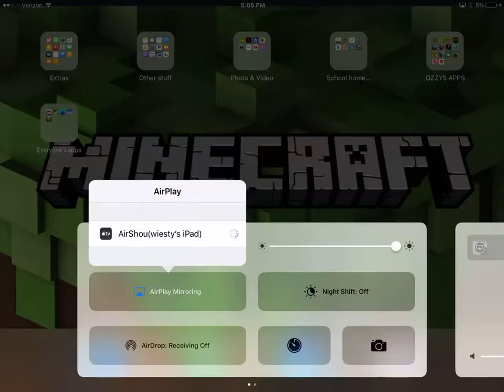S.W.A.T. (Minecraft Roleplay w/ Vlog Crazer) --part 2--